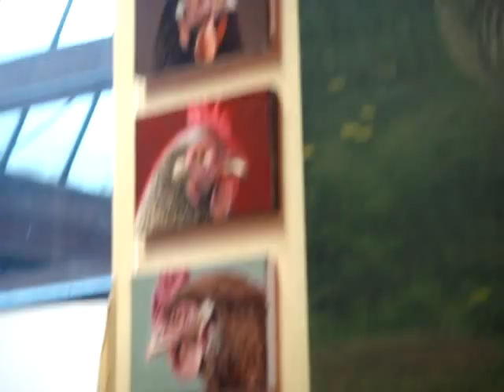Artist Tom Wood in his Studio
Artist Tom Wood gives you a brief look at the latest paintings in his studio. An introduction to the artist for the children at Kelletts School, Hong Kong.